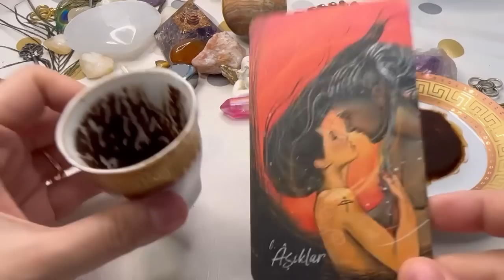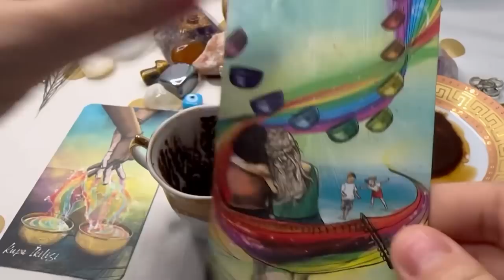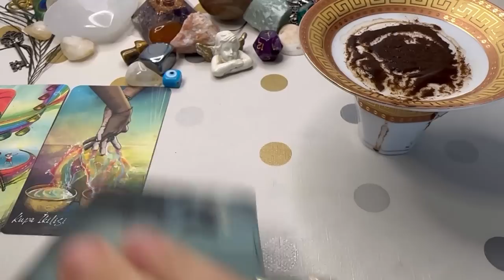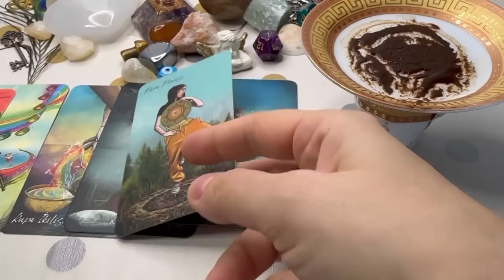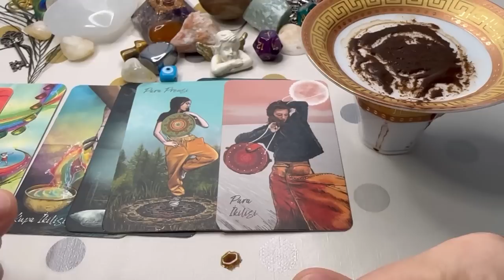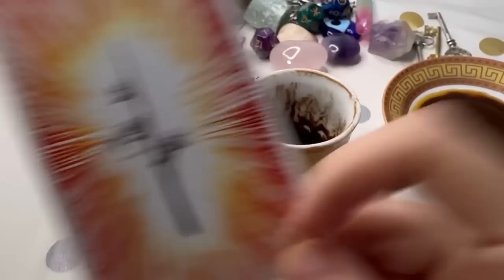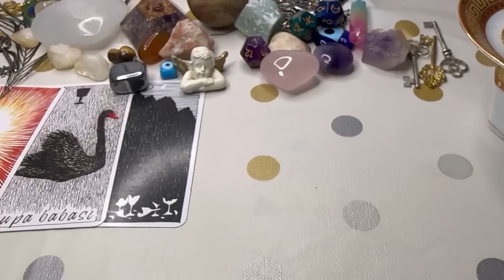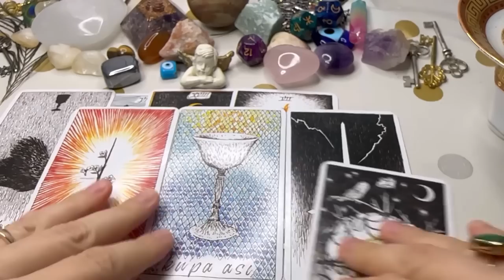MESSAGES FROM FUTURE • Pick A Cup | Turkish Coffee Cup Reading ☕️🍀📩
This is a general pick a cup Turkish coffee cup reading for the collective.

Time Stamps:

Cup 1 + Perfect Circle Amethyst Crystal: 00:38

Cup 2 + Heart Shaped Rose Quartz: 17:27